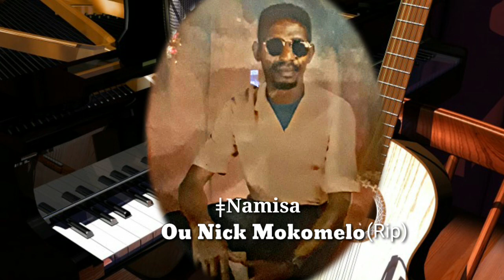ǂNamisa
Ou Nick Mokomelo